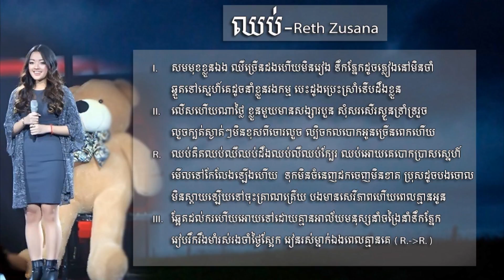ឈប់ By Reth Suzana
This video not belong by me.
but we collect all video lyrics for fun